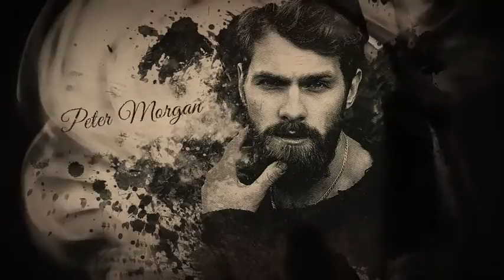Game Of Shadows | After Effects template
Last Update: 7 September 17
Created: 7 September 17
After Effects Version: CC 2018, CC 2017, CC 2016, CC 2015, CC 2014, CC, CS6
Length: 1:00
Resolution: Resizable
File Size: 791MB
Media Placeholders: 20
Text Placeholders: 21
Category: (titles)

Description: Features All footage included (all links included). No plugins required. You can change any element in project. Fully editable in After Effects. Resolution 1920x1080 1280x720. Frame rate 24 fps. 80 Ink drop texture. 21 paper texture. 22 Ink video footage. Music You can find music from this project on . Just drag and drop music in appropriate composition and you will get ready soundtrack. Font In this project I used Great Vibes (Regular) font, you can find him Screenshots Faces...